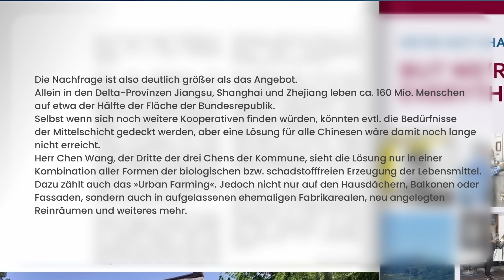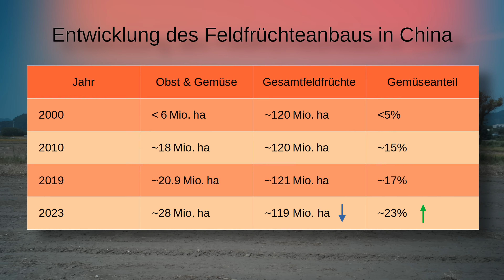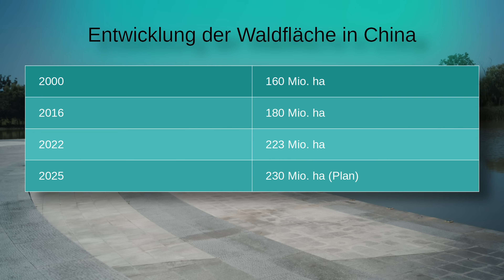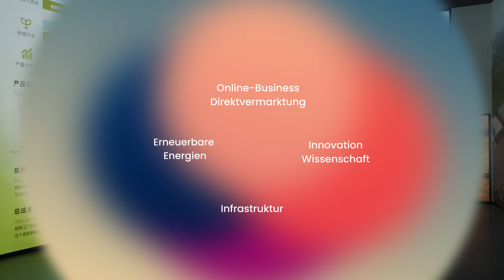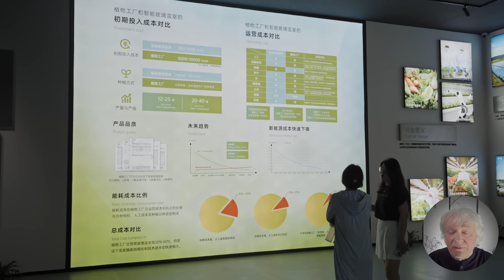A New Frontier: Food Supply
Der Klimawandel ist eine Tatsache, der wir uns stellen müssen. Doch wie wird die Nahrungsversorgung der Zukunft aussehen?

Ich habe mir in der Nähe von Hangzhou eine Smart-Indoor-Farm angeschaut, die eine der Möglichkeiten einer sicheren, gesunden und zuverlässigen Nahrungsversorgung aufzeigt.

Die Nahrungsversorgung der nahen Zukunft ist wie die Energieversorgung durch Erneuerbare Energie und weitere Themen - die in dieser Serie behandelt werden - eine NEW FRONTIER der gesamten Menschheit.